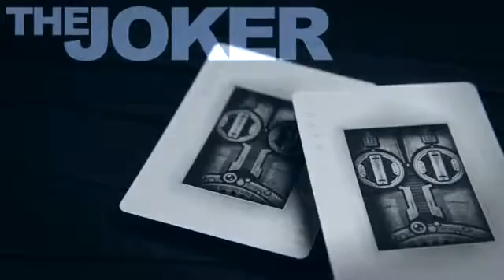Deck One Theory 11 - ARTECO PRODUCTION